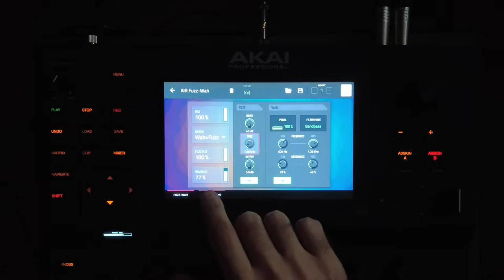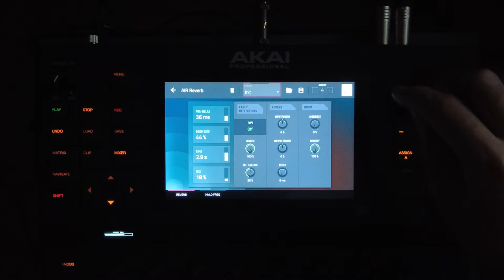How to Get a Good Guitar Tone in Akai Force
Hi guys!
In this video I'll show you how to get great guitar tone using only Akai Force.

Signal chain: Akai Force - Fender American Deluxe Stratocaster